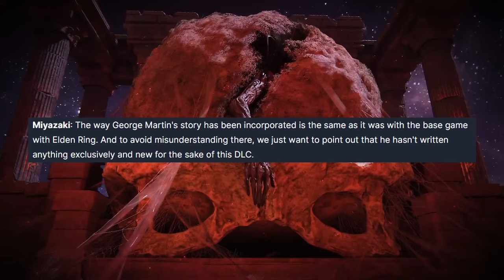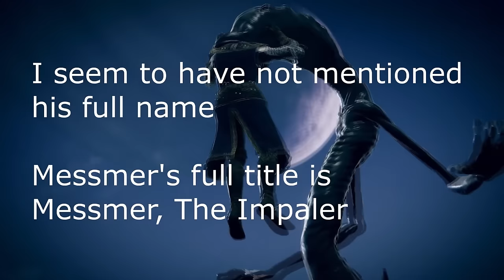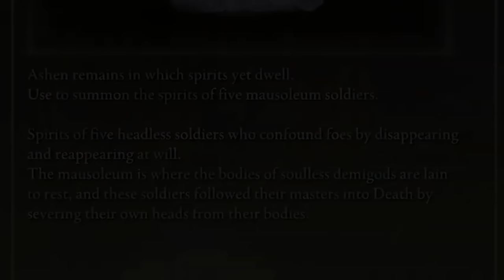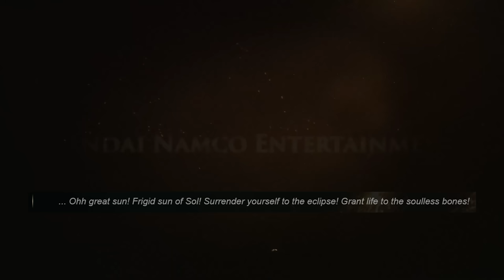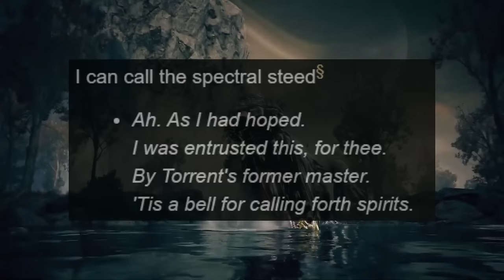Let's Talk About Messmer - A Breakdown Theory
This is a bit later than I had hoped, but here we go! This is my generic breakdown and theorizing about Messmer. I think I skipped over some stuff I had considered talking about but I didn't want to make the video too long, but please let me know what you think in the comments! :)

- Creator Video References - (Seriously, go watch these guys' videos, they do full breakdowns of the trailer and of course know more of the lore than I do)

Give the Twitter/X a follow for updates (They'll be posted there if nowhere else)

I may be late to the party, but I will always release videos on what I have fun with!